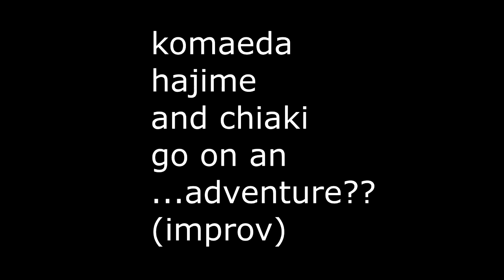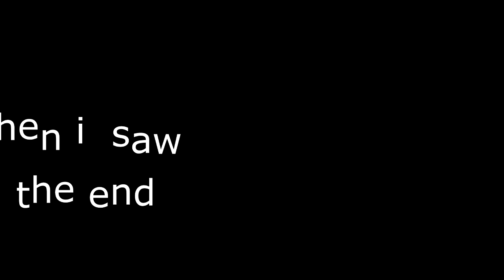dangan improv 1: hajime sinkhole sunday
the audio was recorded on sunday 8/23/2020 so thats why it says sinkhole *sunday* in the title even tho it s wednsday

also sorry the audio on vivi and bee has a slight echo my headphones weren't working lol

if u came from clonespeakacademy thansksss tell other people to atcually click the link and not just watch the trailer the trailer isnt as funny

danganronpa funny moments ❤ we might make a second improv and it may or may not be danganronpa